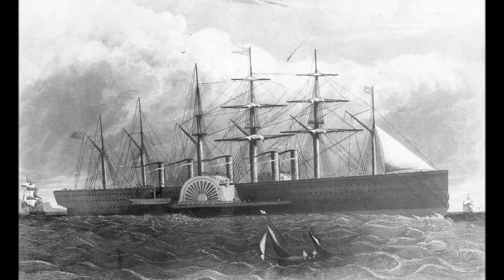Game 1: Morphy vs Harrwitz - Paris (1858) #185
Paul Morphy (White)

Daniel Harrwitz (Black)

Morphy - Harrwitz (1858), Paris FRA, rd 1, Sep

Philidor Defense Exchange Variation